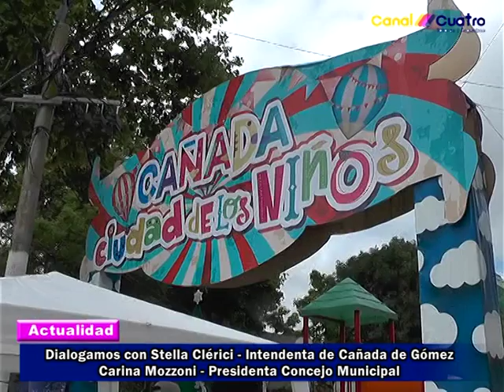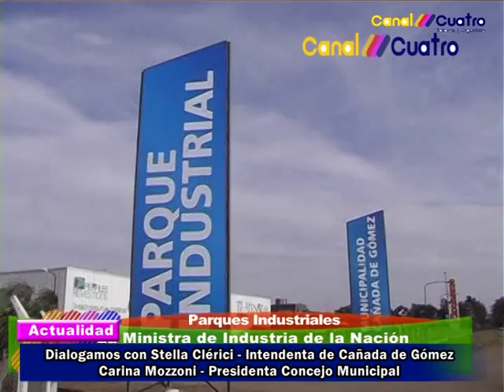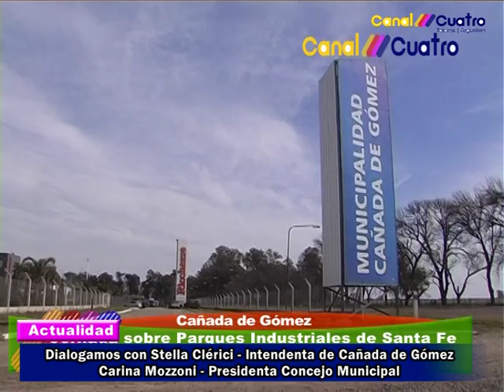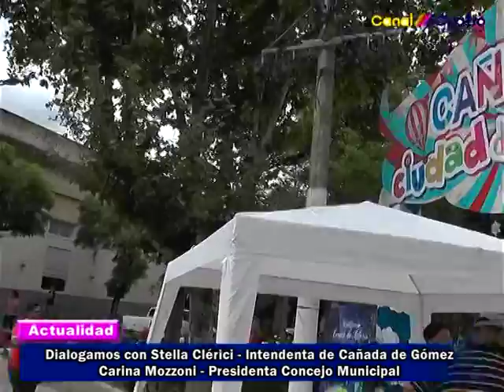ENTREVISTA A STELLA CLERICI INTENDENTA DE CAÑADA DE GOMEZ. BALANCE DE GESTION 2016